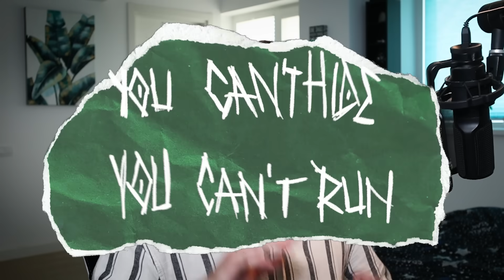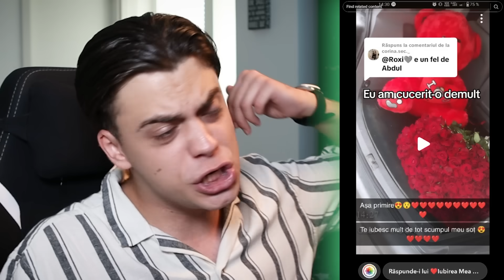CEL MAI CIUDAT CUPLU S-A SUPARAT ( POLITIA TIKTOK-ULUI )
Cel mai ciudat cuplu din Romania din 2024 S-A SUPARAT!  TikTok -ul recent imi sugereaza cele mai cringe clipuri posibile. Asa am dat din nou de Petrica si Cristina ( daPetrica ) pe tiktok . Dupa mine, Petrica si Cristina ( daPetrica ) sunt intr-adevar CEL MAI CIUDAT CUPLU 2024. Ei sunt niste creatori de continut de pe TikTok si YouTube, acestia postand numeroase videoclipuri mai mult decat CRINGE . In Romania, acestia au videoclipuri ce au strans milioane de vizualizari, activitatea lor preferata fiind postatul pe TikTok . Tu ce parere ai, cunosti alt cuplu mai cringe sau ciudat decat cei 2?

POLITIA TIKTOK-ULUI - CEL MAI CIUDAT CUPLU 2024

intended"